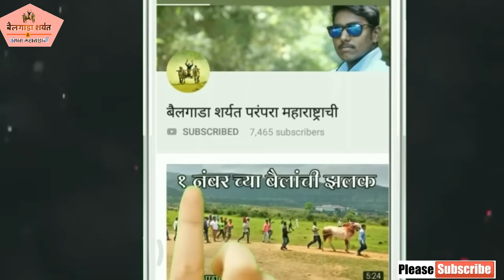"लक्षा" | नक्कीच बघा बंडा भाऊ पडवळ यांचा एक्का | नवनाथ शेठ पडवळ यांचा घरचा साज | Bailgada Sharyat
वीडियो एडिट- सोहेल इकबाल कर्णेकर (कर्जत-रायगड)